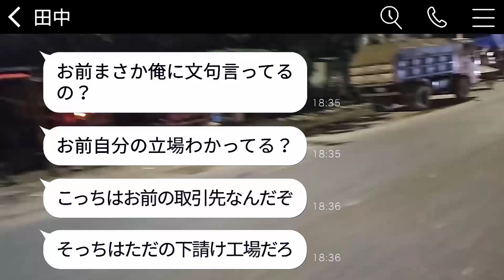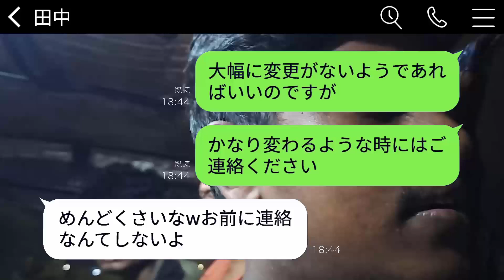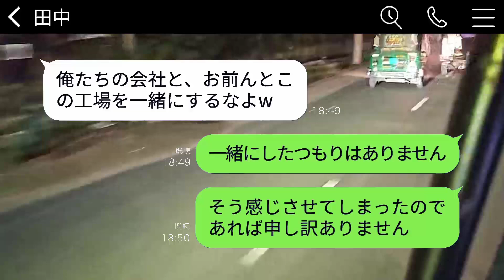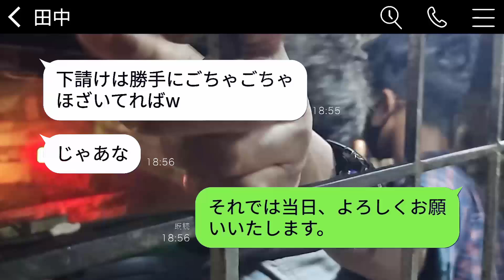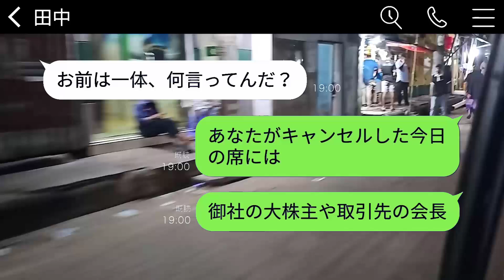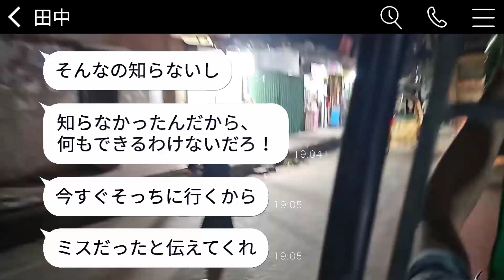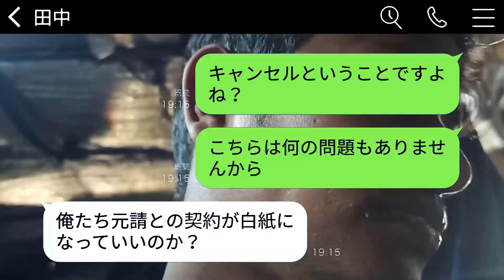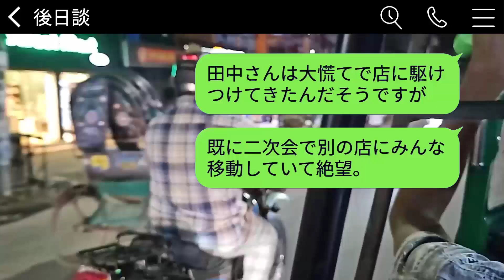下請け会社の私を見下した元請けのクズ社員が、飲み会の当日に80人でキャンセルした。「底辺と本気で飲むと思った？」と勝ち誇っていたが、会社の未来を教えてやった結果はwww。